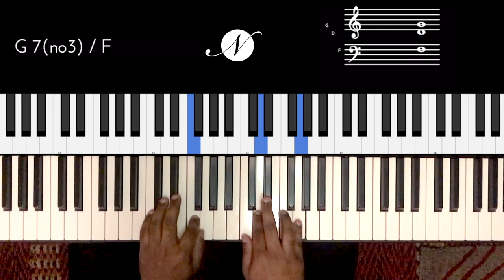Riff #2173 - Jason Zac